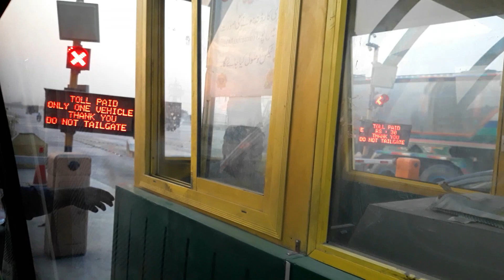Ready For New Thing - Adeel Ahmed Soomro - Karachi - 2018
The Canon EOS 6D Mark II features a 26.2 Megapixel full-frame CMOS sensor (approx. 35.9mm x 24.0mm) designed to create high-resolution and detailed images. Capable of sensitivities ranging from ISO 100 to ISO 40000 (expandable to L: 50 and H2: 102400), the EOS 6D Mark II’s sensor captures images of 6240 x 4160 pixels with a pixel size of 5.67 µm square for outstanding detail and a superb signal-to-noise ratio, resulting in great images. Combined with the EOS 6D Mark II’s compact and lightweight design, it helps make high-resolution photography easy and accessible.